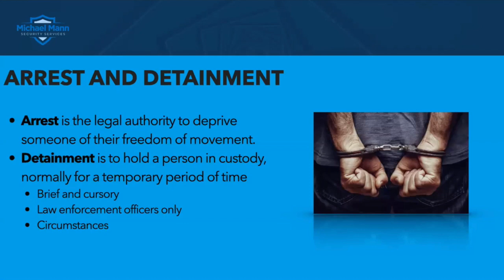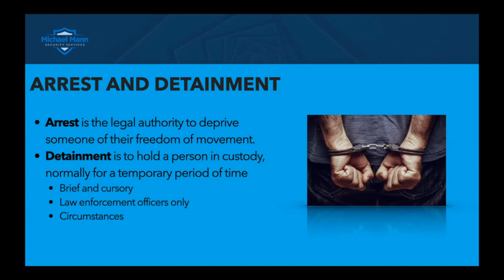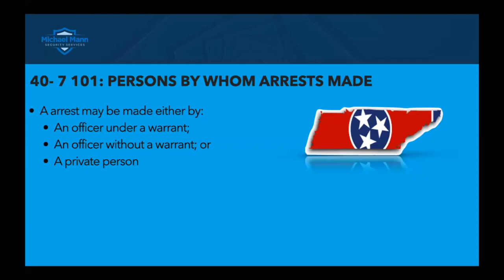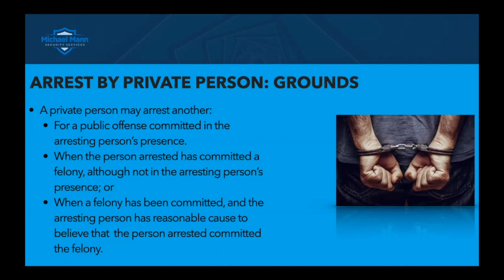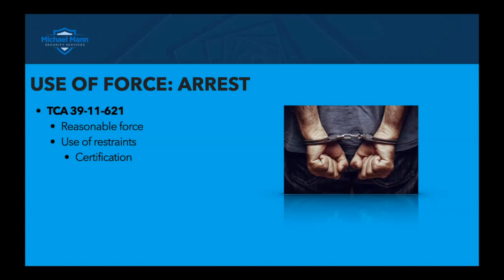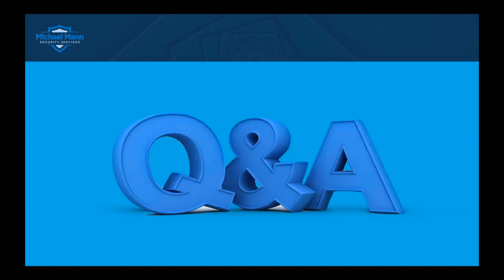The Guardian Series - Episode 2 - Arrest and Detainment - Michael Mann Security Services - MMSS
What’s your authority to detain and arrest while working as a licensed security guard?

Michael Mann Security Services (MMSS) was founded by Michael Mann to help organizations and individuals get better at recognizing, preventing, and protecting themselves when it comes to security issues.

A true security professional, Michael has experience in many backgrounds:

▶︎ U.S. Marine Corps Fleet Antiterrorism Security Team (FAST)
▶︎ Metropolitan Nashville Police Department SWAT Team
▶︎ U.S. Department of Energy Federal Protective Forces (FPF)
▶︎ Y-12 National Security Complex SWAT (SRT) Team
▶︎ 30+ Year Student, Practitioner, and Teacher of Modern Pistolcraft and Self Defense
▶︎ Private Security Consulting, Executive Protection and Security Management
▶︎ Certified Protection Professional (CPP)
▶︎ Certified Physical Security Professional (PSP)
▶︎ Certified in Executive and Dignitary Protection (CDEP)

Michael Mann Security Services exists to provide your church, business, family or group the necessary skills and qualifications to protect yourself.